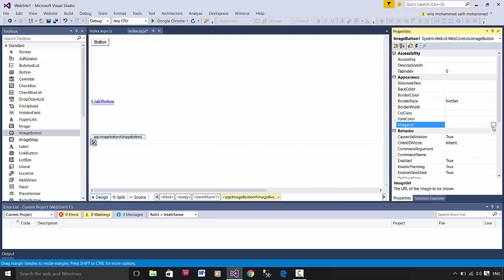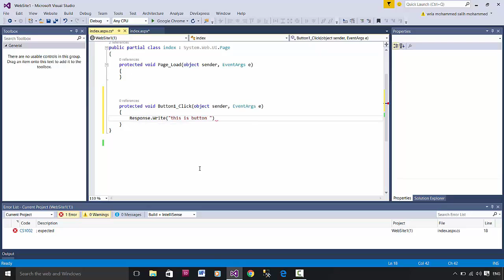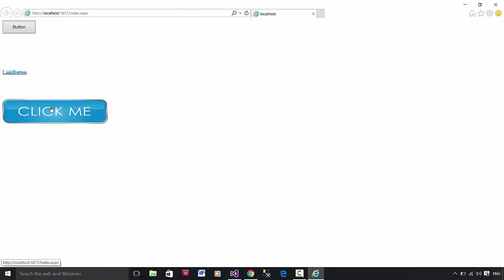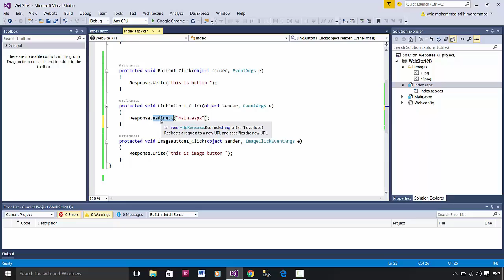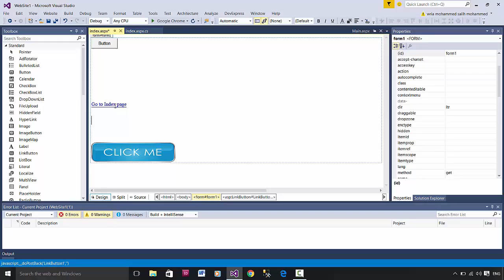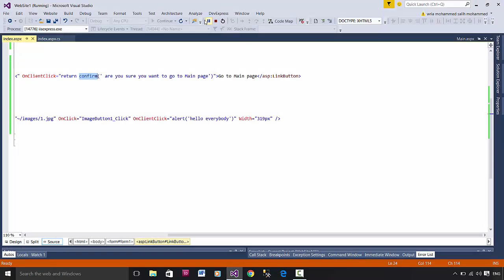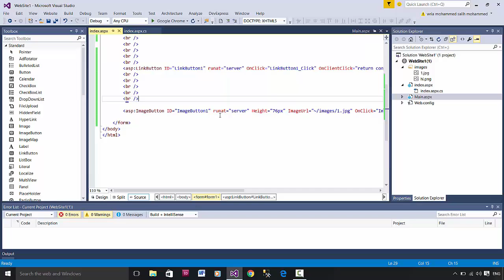10- Button and ImageButton (Kurdish Asp.net فێرکاری)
وانەی یازدەیەم: بۆتن و وێنەی بۆتنی
گرپی سمارت هاند
بۆ هەر کارێکی کۆمپیوتەری پەیوەندی بکەن بە گروپ